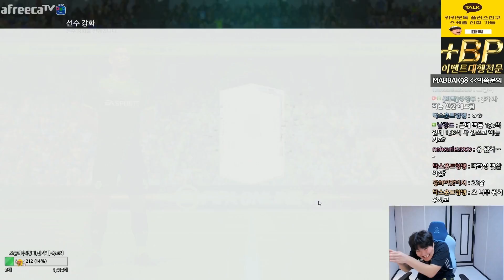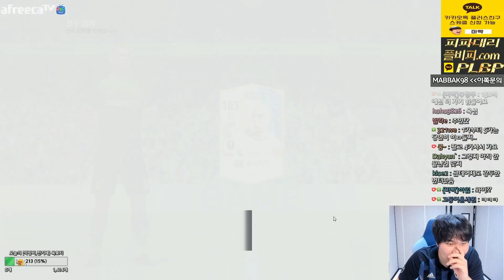진짜 이런카드가있습니다...ㄷㄷ하.. 피파4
[BJ마빡]

* 2021.01 방송영상 입니다.